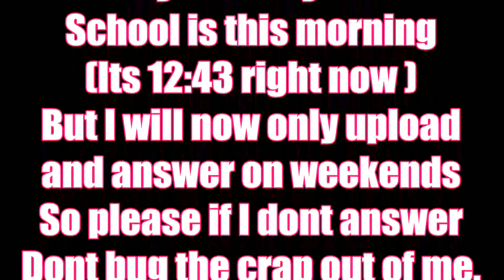IMPORTANT FOR SUBSCRIBERS AND FRIENDS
So thank you all for a wonderful and emotional summer. We all got where we wanted this summer and its just amazing
So I now from now on will only post on weekends unless gounded.
Enuff said!
No no im not racist